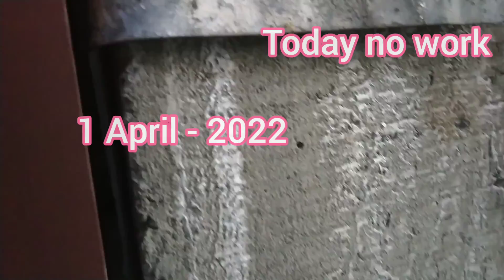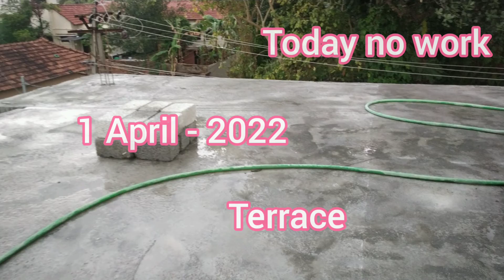Upstair Room Building Part 4